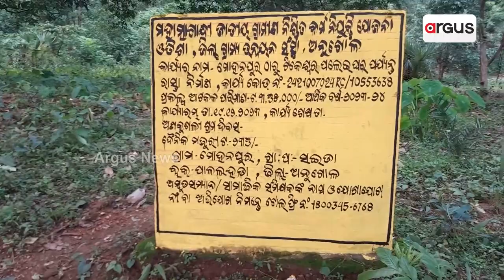କାଦୁଅ ପଚପଚ ରାସ୍ତା ପାଇଁ ପ୍ରାୟ ୪ ଲକ୍ଷ ବିଲ୍‌ || Road Problem || Pallahara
ମରାମତି ନାଁରେ ଲକ୍ଷାଧିକ ଟଙ୍କା ଆତ୍ମସାତ ଅଭିଯୋଗ । ବର୍ଷାରେ କାଦୁଅ ପଚ ପଚ ରାସ୍ତା । ମାସେ ହେବ ଘରୁ ବାହାରି ପାରୁନାହାନ୍ତି ଗ୍ରାମବାସୀ I